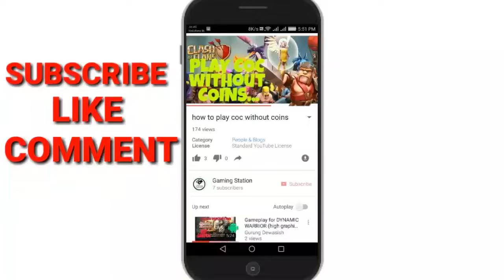Top 5 Most Viewed Videos On YouTube....!!!